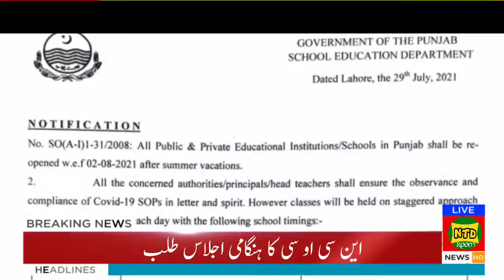exams will be cancelled please subscribe channel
exams cancelled